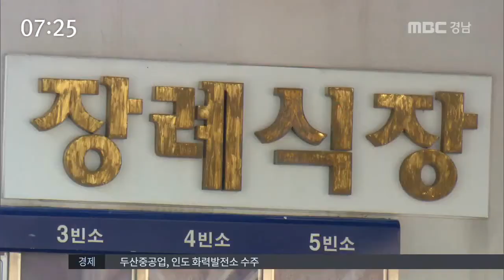MBC경남 뉴스투데이 2016 02 11 생활 속 법률 - 조의금 어떻게 나눌까?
장례식을 치르면서 조의금 배분을 놓고
다툼이 생기는 경우가 있습니다.

생활 속 법률, 오늘은
조의금을 법적으로는 어떻게 배분하는지
이상훈 기자가 알아봤습니다.

삼형제 중 첫째인 회사원 김 모 씨는
최근 모친상을 당했습니다.

장례비용으로 4000만원이 들었고
조의금은 7000만원 정도가 들어왔습니다.

대기업 직원인 큰아들 김씨에게
6000여 만원의 조의금이 들어왔고,

사회활동이 두드러지지 않았던
다른 두 형제 앞으로 온 조의금은
100만~200만원에 그쳤습니다.

그런데 장례를 치르고 조의금을 나누는
과정에 형제 간 다툼이 생겼습니다.

나머지 두 형제는 '조의금을 형제 수대로
3등분 하자'고 했고 반면 큰아들 김씨는
'조의금은 결국 낸 사람에게 돌려줘야 할
빚이라서 나눌 수 없다'고 한 겁니다.

김상군 변호사
대법원은 지난 1992년에 "장례비용에 쓰고 남는 부의금은 공동상속인이 각자의 상속분에 따라 권리를 취득하는 것으로 봐야 한다"고 판결했습니다. 형제들이 균등하게 나누어야 한다고 보는 것입니다.

이런 다툼이 생기는 원인은
조의금이 부모의 사망으로 인해 생기는 돈인지,
자식들의 인맥 때문에 생기는 돈인지를 놓고
의견이 갈리기 때문입니다.

부모의 사망으로 인해 생기는 돈이라고 보면
조의금은 '상속금'이 되고,
자식들의 인맥 때문에 생기는 돈이라고 보면
조의금은 일종의 빚이 됩니다.

형제 간 사이가 좋지 않고 조의금의 액수가
많을수록 분쟁이 더 자주 일어나고 있습니다.

김상군 변호사
균분한다는 명확한 기준이 있는데도 조의금 문제가 계속 불거지는 이유는 법적 기준이 잘 알려져 있지 않기 때문이기도 합니다. 또, 조의금의 분배문제를 법대로 하기에는 야박하다는 인식이 있기 때문이기도 합니다.

'내가 뿌린 돈 내가 가져가겠다'는 태도보다는
유족을 위한다는 조의금의 원뜻을 곱씹어볼
필요가 있겠습니다.